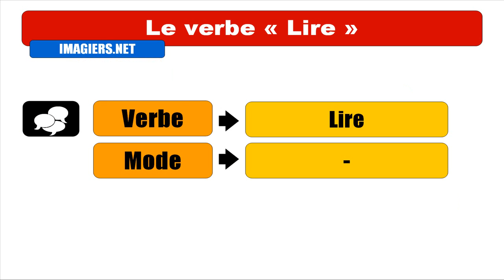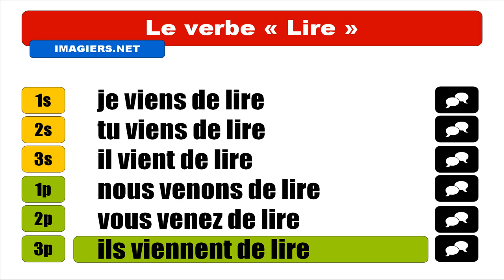IMPARARE IL FRANCESE = Lire = Passé récent